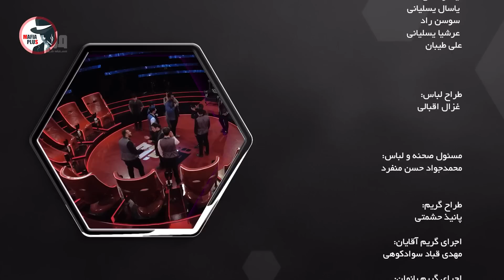مسابقه مافیا با اجرای علیرام نورایی، فصل شانزدهم قسمت 18 | فینال فصل شانزدهم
رسیدیم به فینال فصل شانزدهم! این مسابقه جذاب رو از دست ندید!!

روش بازی مافیا:
 در ابتدا، بازیگردان نقش هر یک از افراد را به‌طور مخفیانه مثلاً با پخش کارت تعیین می‌کند. بازیکنان بایستی تمام صحبت‌ها و حرکاتشان را پس از کسب اجازه از بازیگردان انجام دهند. بدون اجازهٔ بازیگردان کسی حق صحبت کردن را ندارد و برای سخنرانی کردن باید از بازیگردان اجازه گرفته شود.